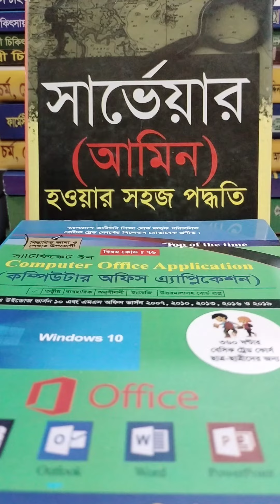ভর্তির শেষ তারিখ ২০/১০/২০২৩ সার্ভেয়ার / আমিনশীপ কোর্সে ভর্তি চলছে জহির স্যার ০১৭১১৩৩৭০১৯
প্যারামেডিকেল কেয়ারগিভিং  ফার্মা কোর্সে ভর্তি চলছে সরকারী অনুমোদিত ও স্বীকৃত প্রতিষ্ঠানে
ভর্তিঅনলাইন + সরাসরি ক্লাস+ প্রাইভেট ক্লাস
® প্যারামেডিকেল বিভাগ
১.কেয়ারগিভার্স প্যারামেডিক CGP
16000 tk
২. সার্টিফিকেট প্যারামেডিক PCT
32000tkৈ
৩. কমিনিটি হেলথ ওয়ার্কারস CHW
32000 tk
৪ কমিউনিটি প্যারামেডিক CCP
64000 tk
৫.ফার্মা সি pcr ফার্মেসী লাইসেন্স করার জন্য কোর্স
16000tk
৬.LMAF পল্লী চিকিৎসা ট্রেনিং কোর্স
6000tk
৭.VD.RMP/ট্রনিং কোর্স
6000tk
৮.RMP রিফ্রেসার্স কোর্স ৯০০০ টাকা
৯.DMA / DMS /LDMS/PCT ট্রনিং কোর্স
13000tk
১০CLT pathology ল্যাব এসিসটেন্ট3200Otk
11.CPT physio এসিসটেন্ট  32000 taka
12.CDT Dental এসিসটেন্ট 32000 taka
14.Cer.pharma এসিসটেন্ট32000 taka
15.First Aid & Pharmacy Managment Training Course 6000Tk
®অন্যান্য বিভাগঃ-
LHMPহোমিও পল্লী চিকিৎসা কোর্স ৬০০০ টাকা
LHr.MP হার্বাল কোর্স   ৬০০০ টাকা

কম্পিউটার ও টেকনিক্যাল বিভাগ
কম্পিউটার অফিস কোর্স ১৫০০ টাকা
ফুল কোর্স ৫০০০ টাকা
গ্রাফিক্স ডিজাইন ও আউট সোর্সি কোর্স ৫০০০ টাকা

®ভেটেনারী ও পোল্ট্রি বিভাগ
৩ মাসের কোর্স ৮২০০ টাকা LVMP
৬ মাসের কোর্স ১৬০০০ টাকা AHP
১ বৎসরের কোর্স ৩২০০০ টাকা

৪ বৎসরের কোর্স বিজ্ঞান বিভাগের জন্য
★ফামাসিস্ট,  ★প্যারামেডিকেল,★ ম্যাটস ★ডেন্টাল,★প্যাথলজী ★ফিজিওথ্যারাপী, ★এক্স-রে, ★ পেসেন্ট কেয়ার★ নার্সিং ইত্যাদি-কোর্সে ভর্তি
♦ যোগ্যতা S.S.C     জিপি২.৫০ যে কোন বিভাগ

 বোর্ড ফি আলেদা/ কাউন্সিল ফি আলেদা
 সরকারী  বা  আধা সরকারী বা  প্রাইভেট কোর্স রয়েছ
 সরকারী ও আধা সরকারী বা প্রাইভেট চাকুরীতে আবেদন করা যাবে
সরকারী ও বেসরকারী ত আৃবেদন করা যাবে

♦ভর্তির সময় যে কাগজ পত্র লাগবে নিন্মরুপ
1.Biodata 1.copy
2.S.S.C Certificate photocophy
3.NiD/BRC কার্ডের ফটো কপি
4.pic/PP siz ৬ কপি
♦ইন্টিগ্রেটেড প্যারামেডিকেল ইন্সটিটিউটIPI

সিলেট অফিস information center impt
৯৫/বি ওয়েভস আম্বরখানা সিলেট
ভর্তির জন্য সাক্ষাত বুধবার ও বৃহস্পতিবার
 ঢাকা অফিস
 বাড়ী-১২ রোড-৩৩ সেক্টর৭ উত্তরা
 ভর্তির জন্য সাক্ষাত শুক্রবার ও শনিবার
ময়মনসিংহঃ
১৬/১ পাদ্রীমিশন রোড আলীয়া মাদ্রাসা মোড় হাসপিটাল রোড
ভর্তির জন্য সাক্ষাত মংগলবার

 jahir sir
মোবা-০১৭১১৩৩৭০১৯:০১৭১১৯২১৪১৬
অনলাইনে+ অফলাইনে+ যারা ভর্তি ও ক্লাস করবেন
  প্রথমে whatsapp এ
   Biodata ও ছবি &
    Education certificate
    নাগরিকতত্ব সনদ
    জন্ম নিবন্মন সনদ পাঠাবেন
  Whats app গ্রুফ দেওয়া হবেZoom ক্লাস করতে
  হবে টাকা বিকাশে লেনদেন করতে হবে
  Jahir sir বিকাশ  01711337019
  প্যারামেডিকেল কোর্সের বিষয় সমুহ
    All Paramedical /Polly chikisa/Technology.
    LMAF/DMA/LDMD/PCR/PCT/CP
1. Anatomy
2. Physiology
3. Community medicine
4. Pharmacology
5. Parthology (Microbilogy Parasitology
6. Practice of medicine

বই সমুহকার পরানো হবে
অধক্ষ্য ডাঃ জহির উদ্দিন আকন্দ স্যারের বই পড়ানো হবে ও গাইড বই পড়ানো হবে
বই পাইতে হলে যোগাযোগ করুন ০১৭১১৯২১৪১৬
All Paramedical  2nd Semester
6. Clinical medicine with pediatric
7 Surgery
8. Gynecology & Obstectri
9. Eye. ENT
10. First Aid & Bandaging
11. Clinial methad
12. Medical jurisprudence & Forensic medicine

  PharmaTechnology.caregivers
1. General Pharmacology
2.Clinical Pharmacy
3.Forensicpharmcy & Tocicology
4. Dispensing of Medicine
5. Compounding Health care
6.

 lab techPathology caregivets
1. Hematology
2. Immelogoy & Homanal Assay
3. Special Microbiology
4. Histopathology
5. Biociemisty
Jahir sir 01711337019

 Dental caregivers Technology
1. Oral and dental anatomy
2. Chemistry of dental materials
3. Partial Danture Proshesis
4. Community Dentistry including
5. Applied dental Prosthesis technique
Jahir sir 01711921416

 caregiver& patient care Nursing Technology.
1. Arts of Nursing
2. Family & Community Health Nursing
3. Medical & Surgical Nursing
4. Nursing Care of Gynocology
5. First Aid
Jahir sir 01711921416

physiotherapycaregivers Technology
1. Kinesiology
2. Physiotherapy
3. Thearapeutie & hydrotherapy
4. Electro Theraoy & hydrotherapy
5. Clinical Practice & prohessional Ethics
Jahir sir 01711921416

F